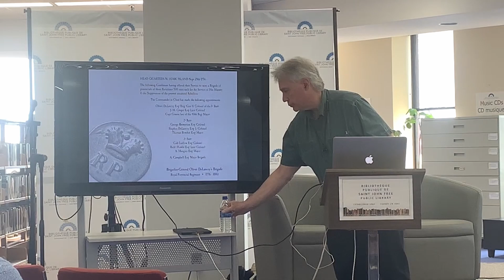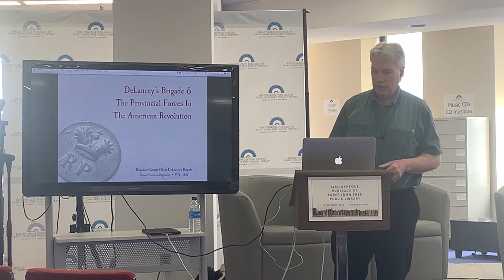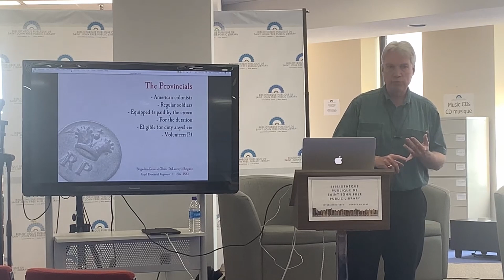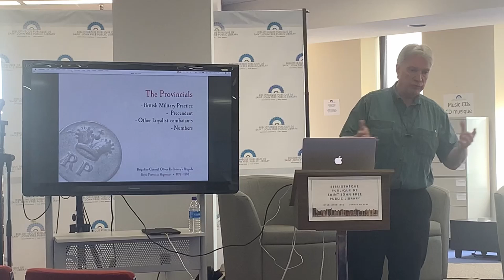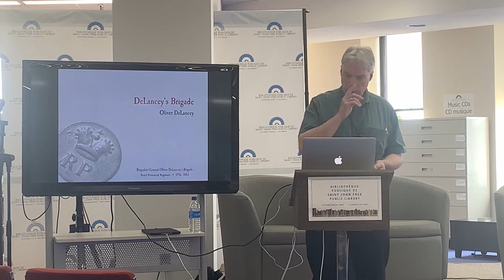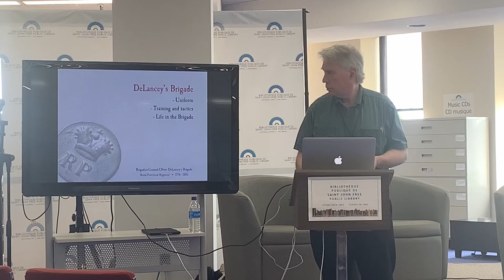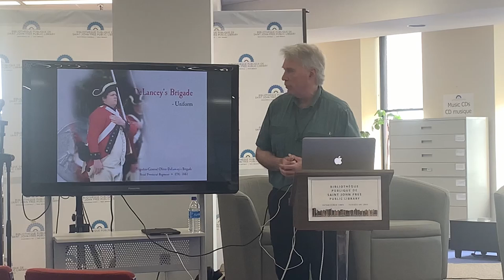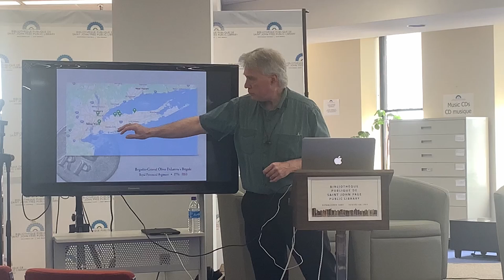DeLancey's Brigade in the American Revolutionary War part 1 by Steve Fowler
Part 1 of the April 22, 2023 presentation by Steve Fowler on the role of DeLancey's Brigade and other Provincial (Loyalist) regiments in the American Revolutionary War.